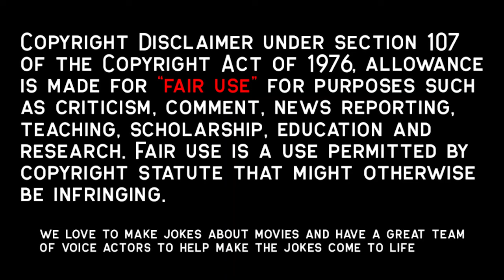Teenager Has Girlfriend, But He's A Cheater & Fools Around W/ Older Woman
Movie: A Night In the Life of Jimmy Reardon
(Did anyone else notice Matthew Perry?)

Jimmy's finished school and he's got to decide to go business school or get a job. He would much rather go to Hawaii with his girlfriend, for which he just lacks the money, so Jimmy has to find another way.
This is a coming of age story for Jimmy.

Matthew Perry, River Phoenix, Ann Magnuson, Meredith Salenger, Story Recapped, Popcorn Recap, Movie Recap